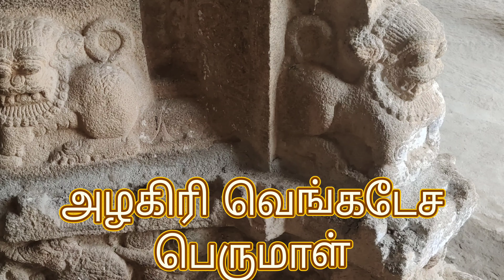திருப்பதிக்கு இணையான ஸ்தலம்,திருப்பதி செல்ல முடியாதவர்கள் தரிசிக்க உகந்த திருத்தலம்,ஆதனூர்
அழகிரி வெங்கடேசப்பெருமாள் திருக்கோவில்

காடவராய மன்னர்கள் ஆட்சிக்குட்பட்ட பகுதி இந்த கிராமத்தில் நிறைய கோவில்கள் உள்ளன

திருவண்ணாமலை மற்றும் திருப்பதிக்கு இணையான திருக்கோவில் அமைந்துள்ளது

கள்ளக்குறிச்சி மாவட்டம் ஆதனூர் கிராமத்தில் அமைந்துள்ளது